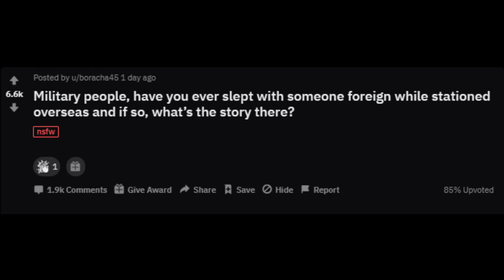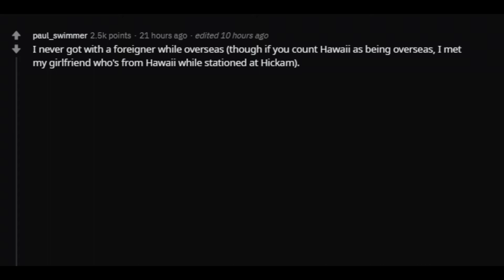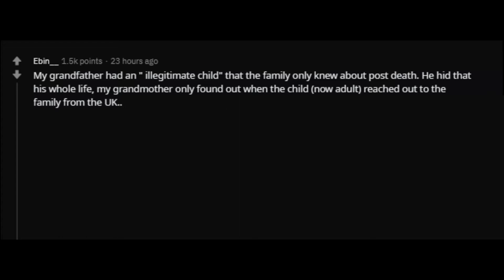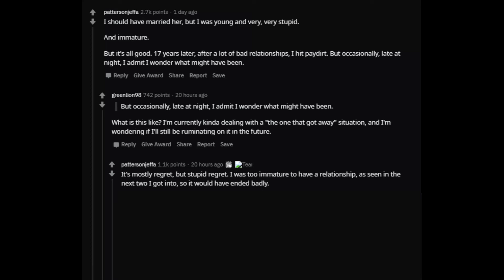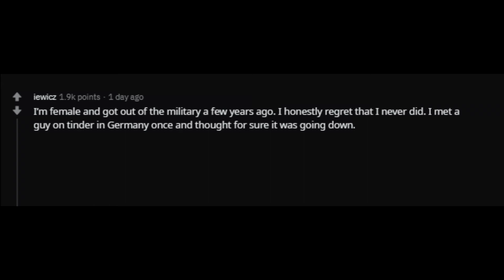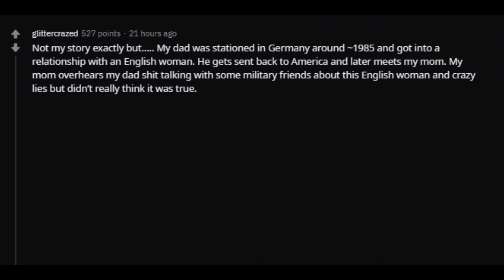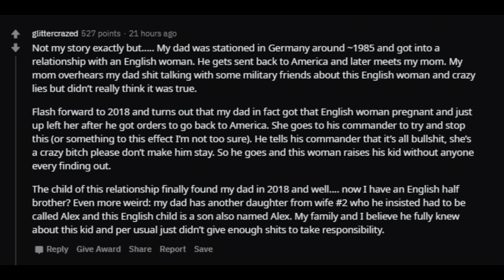Military who Slept with Civilians Overseas, Story? (r/ Ask Reddit Top Comments and Stories)